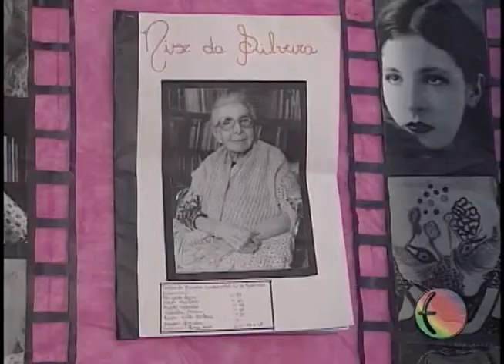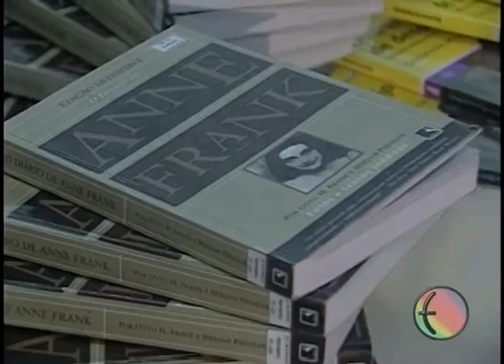Canal E Notícia: Mulheres Inspiradoras - CEF 12 - CRE Ceilândia